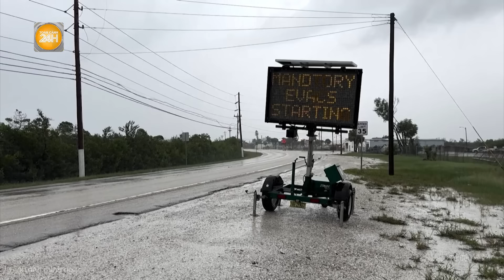Cuồng phong khủng khiếp của siêu bão Milton có thể làm thay đổi vĩnh viễn bờ biển Florida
Toàn cảnh 24h | Cuồng phong khủng khiếp của siêu bão Milton có thể làm thay đổi vĩnh viễn bờ biển Florida
Cơn bão Milton cực kỳ nguy hiểm đang tiến gần tới bang Florida của Mỹ và giới chuyên gia cảnh báo nó có thể làm thay đổi vĩnh viễn đường bờ biển của tiểu bang.